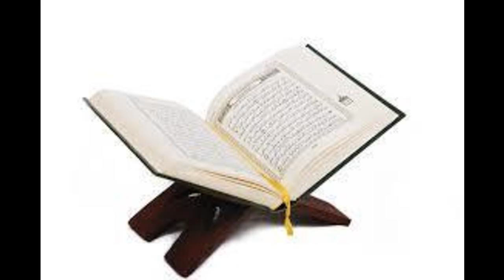Karantabaa Q&A - Rulings on shaving your beard